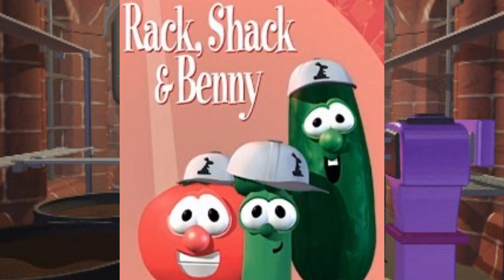VeggieOSTales Rack, Shack and Benny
Aright here it this VeggieTales (No Voice/Only Music)